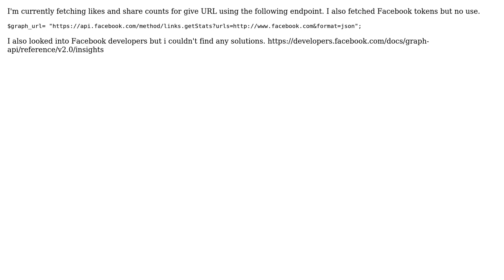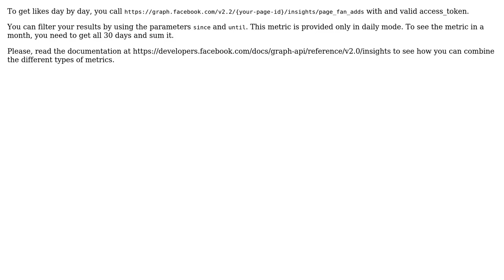How to get facebook likes and share count for given time range e.g.week,day,moth,custom time range?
With thanks & praise to God, and with thanks to the many people who have made this project possible! | Content (except music & images) licensed under CC BY-SA | Music | Images & others | With thanks to user Narendra Sharma user Bruno Barreto and the Stack Exchange Network Trademarks are property of their respective owners. You are responsible for your own actions.